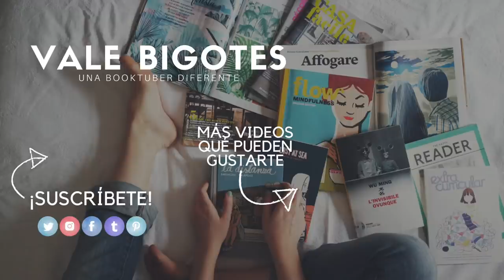¡ME IBAN A SECUESTRAR EN COREA DEL SUR! | Vale Bigotes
En este video les cuento un poco sobre mi experiencia ignorando mis sentidos de alerta, o sea que les cuento un poco sobre cuando creí que estaba por ser secuestrada en Corea del Sur.